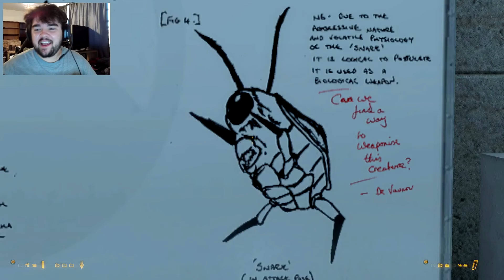Crack-Mesa - Part 10 | Crack Lab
These mf alien grunts be funny lookin